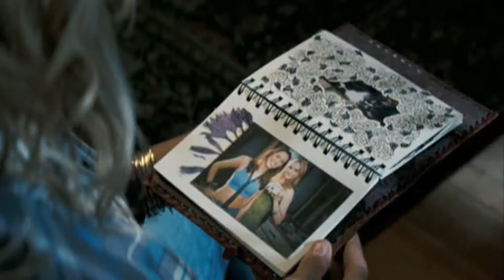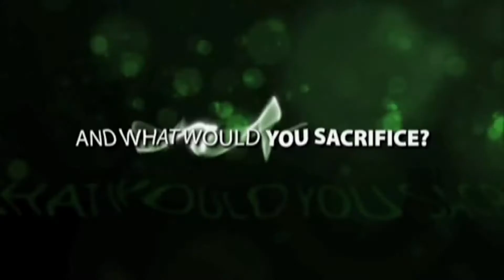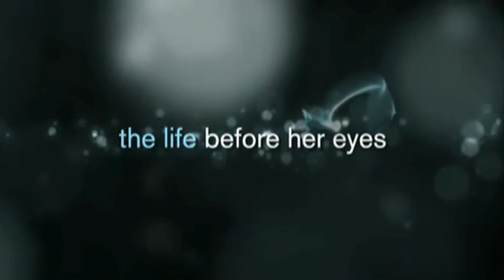The Life Before Her Eyes - 2007 Trailer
The Life Before Her Eyes  - 2007

Category/Genre: Drama,Fantasy,Mystery,Thriller

Plot/Description of the movie: A dramatic thriller about Diana, a suburban wife and mother who begins to question her seemingly perfect life--and perhaps her sanity--on the 15th anniversary of a tragic high school shooting. In flashbacks, Diana is a vibrant high schooler who, with her shy best friend Maureen, plot typical teenage strategies--cutting class,fantasizing about boys--and vow to leave their sleepy suburb at the first opportunity. The older Diana, however, is haunted by the increasingly strained relationship she had with Maureen as day of the school shooting approached. These memories disrupt the idyllic life she's now leading with her professor husband Paul and their young daughter Emma. As older Diana's life begins to unravel and younger Diana gets closer and closer to the fatal day, a deeper mystery slowly unravels.

Star/Cast: Uma Thurman,Evan Rachel Wood,Eva Amurri Martino

Director: Vadim Perelman

Writer: Laura Kasischke

Almiramd Bookmark: F4 (Recommended for Family)

Awards/Oscars:  - 2 wins.

Unforgettable/Top Rated: 2 wins.